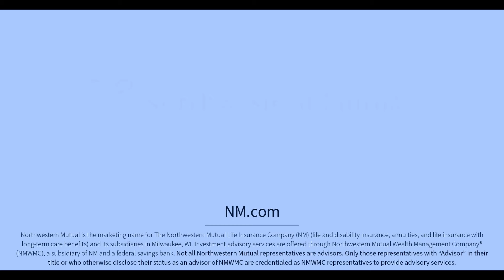Setting you up for every step of the way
As your family grows, you want your money to grow with you. That’s something we can help with. Let’s get you and your family set — from the years on the playground to college move-in day.

Northwestern Mutual has been helping people and businesses achieve financial security for more than 165 years. Through a comprehensive planning approach, Northwestern Mutual combines the expertise of its financial professionals with a personalized digital experience and industry-leading products to help its clients plan for what's most important. Northwestern Mutual delivers financial security to more than five million people with life insurance, disability income and long-term care insurance, annuities, and brokerage and advisory services.